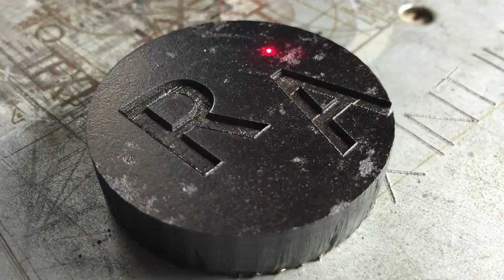1mm depth on metal, 45 minutes, 50w fiber laser engraving machine